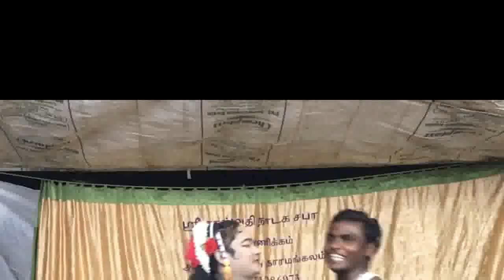Davasi Nadagam | Arjunan Dhabasu | Rajamanickam | Arurupatty | Therukoothu